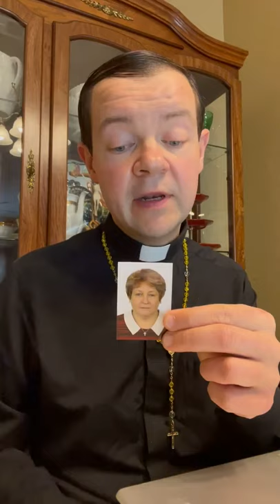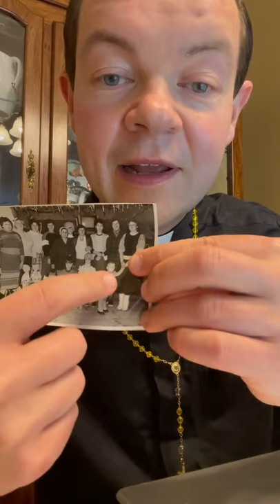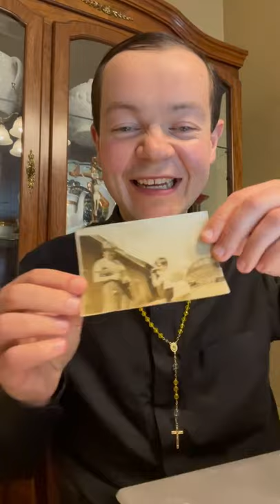I didnt want presents, I wanted my mom’s presence. Reflection, Fr. Adam Kotas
Hello hello 🔔 Growing up in Poland my mom left me in my small little town coming to the USA and everyone tried to comfort me and make me happy telling me she would make a lot of money and send me candy and chocolates and we would have a bathroom finally in the house and a color television and I would be able to have lots of toys and a bicycle but none of this would bring me peace. I didn’t want stuff, I wanted my mom. I wanted her presence not presents! The only thing that brought me comfort in the midst of all this pain and anguish was her photo which I carry to this very day in my wallet. I would fall asleep with her picture as we had no phone so I couldn’t call her; only her photo would calm me down and allow me to fall asleep. People tell me all the time “father Adam when I feel down and I feel like I can’t go on I think of your smiling and beautiful face and this brings me peace and comfort and I can breathe again.” The disciples in the upper room all huddled together paralyzed by their fears couldn’t breathe either 48 hours after the resurrection, they felt abandoned, and Jesus comes in their midst and says: “peace be with you.” They are not focused on their past or their sins or what will be, all that matters to them is that Jesus is there and that’s enough and the Bible says: “the disciples rejoiced when they saw the Lord.” They rejoiced. I pray through me in the midst of anything and everything that you have to go through today and everyday you can feel that presence of God in your life to know that you are not alone, God is with you and if God is you no one can be against you. Father Adam is with you. All will be well. You will be just fine. Look at this video and take in the presence and then May the peace which is beyond all understanding guard your heart through Christ Jesus our Lord. Amen. Remember I love you but Jesus loves you more and I bless you with a big smile, always, hello hello 🔔
Father Adam Kotas